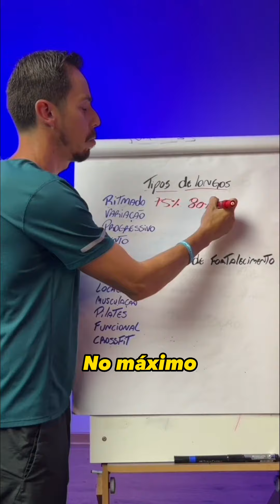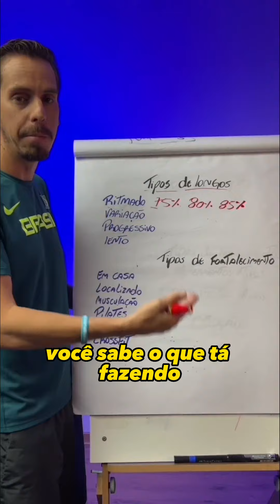APRENDA A COMO MELHORAR O SEU FÔLEGO NA CORRIDA